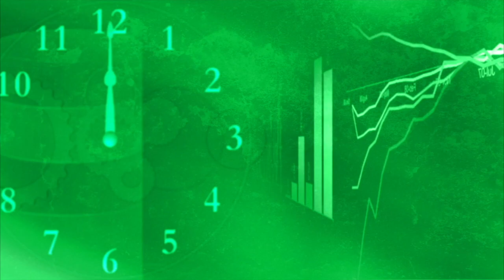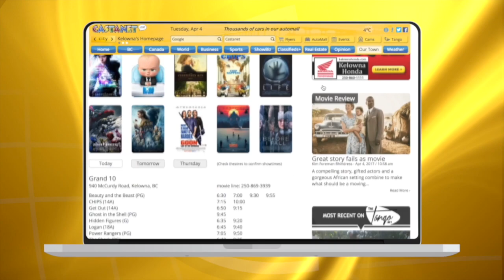Jakubeit reacts to RCMP town hall: Mayor's Minute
Penticton Mayor Andrew Jakubeit is optimistic Wednesday’s town hall hosted by the new commander of the local detachments is just the first step.